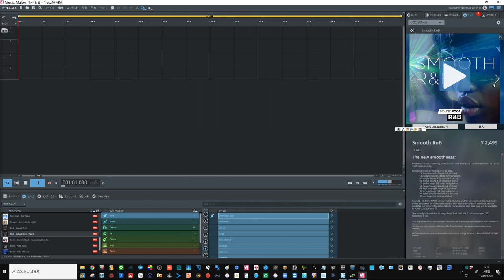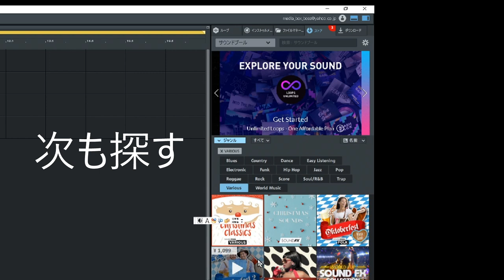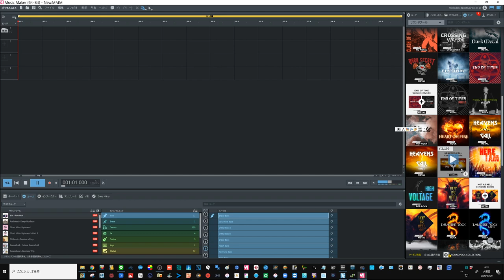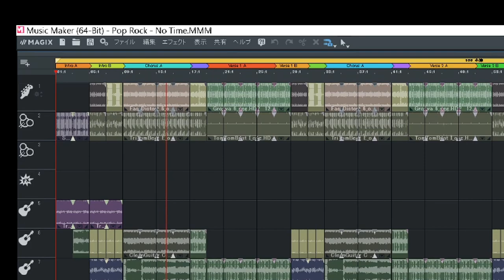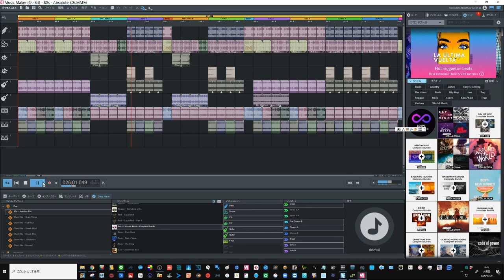MusicMaker2021 もはや音楽知識は要らない？ でもVST・64bitネイティブなど中習社もターゲットに！ 簡単すぎるインストールからソングメーカーまで